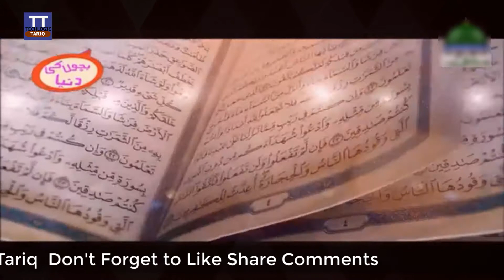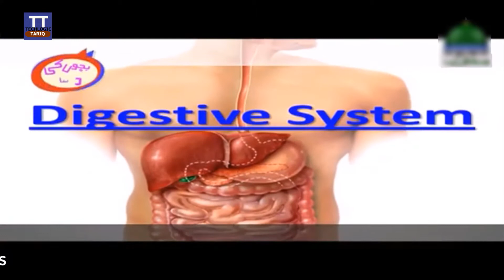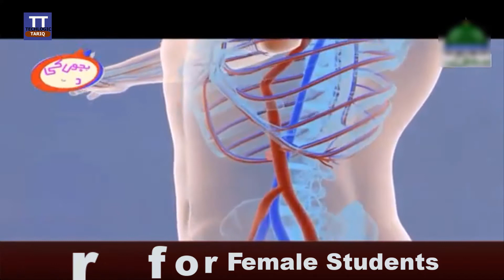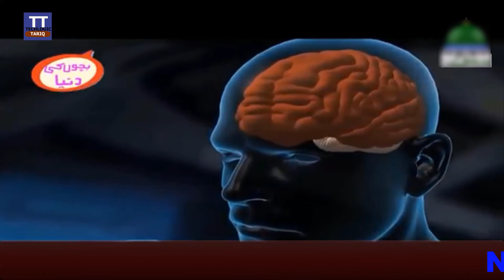Scientific Benefits of Fasting(Roza)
Intermittent fasting is an eating pattern where you cycle between periods of eating and fasting.
Intermittent Fasting Changes The Function of Cells, Genes and Hormones
Intermittent Fasting Can Help You Lose Weight and Belly Fat
Intermittent Fasting Can Reduce Insulin Resistance, Lowering Your Risk of Type 2 Diabetes
Intermittent Fasting Can Reduce Oxidative Stress and Inflammation in The Body
Intermittent Fasting May be Beneficial For Heart Health
Intermittent Fasting Induces Various Cellular Repair Processes
Intermittent Fasting May Help Prevent Cancer
Intermittent Fasting is Good For Your Brain
Intermittent Fasting May Help Prevent Alzheimer's Disease
Intermittent Fasting May Extend Your Lifespan, Helping You Live Longer

There are many different types of intermittent fasting, such as the 16/8 or 5:2 methods.

Numerous studies show that it can have powerful benefits for your body and brain.

Here are 10 evidence-based health benefits of intermittent fasting.